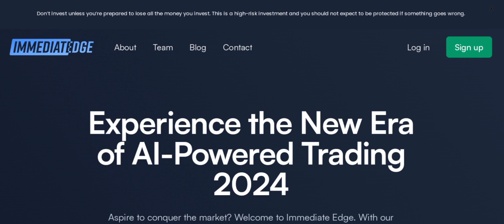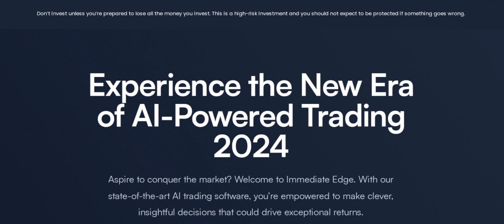Immediate Edge Scam Reviews (Feb 2024) Check The Site Scam Or Legit? Watch Video Now | Scam Expert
Immediate Edge Reviews (Jan 2024) Watch Unbiased Review Now! | Scam Expert

Do you want to know about Immediate Edge Reviews? Watch this video till end because in this video you will get to know about the legitimacy of the site.

1. How to Refund on PayPal? Step-By-Step Guide on the Refund Policy

2. How to get a refund for a fraudulent credit card transaction

3. How to check whether a product is genuine or not?

Scam Expert